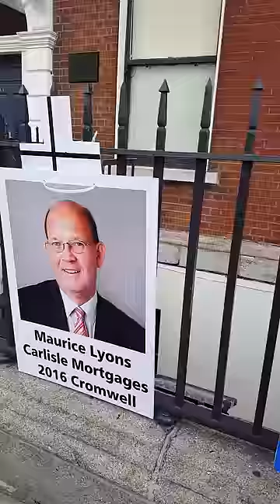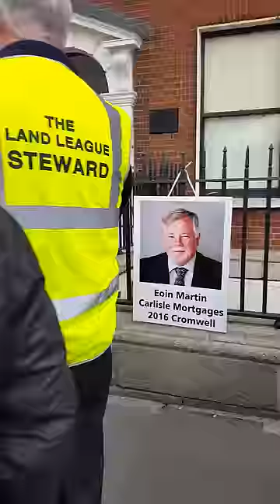Carlisle Solicitors Protest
Coffin dropped on Carlisles doorstep.